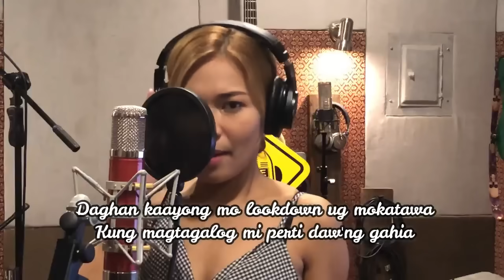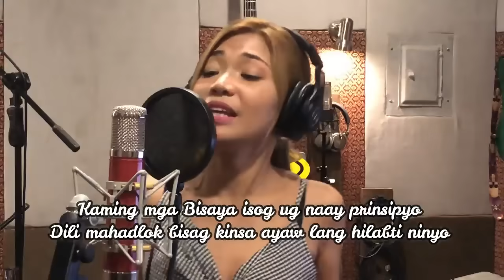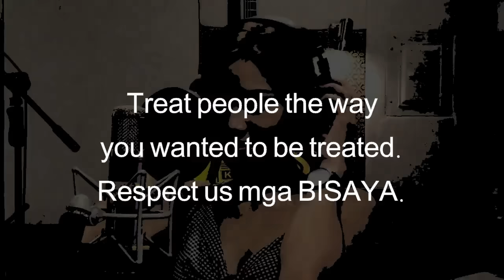Gerlyn Abaño & Johnel Bucog - BISAYA (Kuya Bryan - OBM)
Interpreted by Gerlyn & Johnel Bucog
Music & Lyrics | Produced by Kuya Bryan
All tracks recorded, arranged & mixed by Jose LG Fuentes
Drums by Ralph Libron
Bass by Jkoi Galanida
Guitar by George Bandalan
OBM (Original Bisaya Music) - any language/genre composed by Bisaya songwriters.
Daghang salamat!